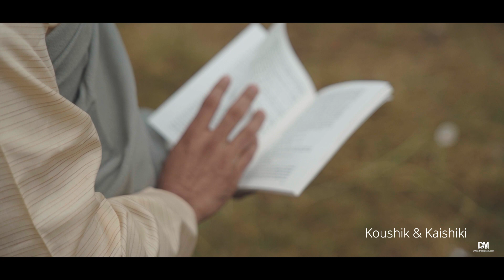Pre wedding koushik & kaishiki | DM DIGITALS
DM Digitals is a creative Photography unit that is most familiar in West Bengal with new thoughts, new opportunities, and new challenges. We have our Own Editing Lab, Graphics, Album Designing, Color Correction, Sound dubbing. We cover mainly Wedding, pre/post Wedding, Rice Ceremony, Birthday Ceremony, Engagement, Maternity Photoshoot, Anniversary, baby Shoot, and all related to Media. Besides that, we also do documentary films fashion photography, corporate presentation, Corporate Films. We also do the whole event as per your assignment/requirements.

 We do several works that cannot be uploaded on YouTube due to Copyright. Please ask us to show you a Live Demonstration.